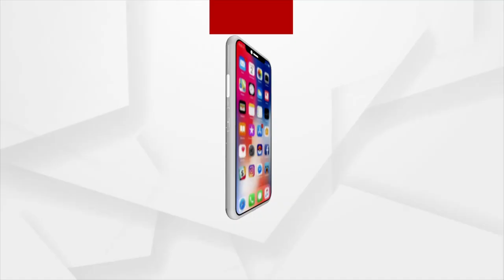କୋରୋନା ଲାଗି ବନ୍ଦ ହେଇ ଯାଇଛେ ବେପାର୍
ଗୁପଚୁପ୍ , ଛାଲ୍ ମୁଢି ଏନ୍ତା ଚଟପଟି ଖାନା ଦୁକାନ୍ ତ ପୁରା ବନ୍ଦ। ରାସ୍ତା କଡେ ଠେଲା ଦୁକାନ ଲଗଉ ଥିବା ବେପାରୀ ମାନେ ନାଁ ଦୁକାନ ଖୁଲି ପାରୁଛନ୍ ନାଁ ଅନଲାଇନେ ବିକି ପାରୁଛନ୍। ମାହାମାରୀ ଏନ୍ତା ଗରିବି ଏବେ ଛୋଟମୋଟ୍ ଦୋକାନୀଙ୍କର୍  ମୁଡ୍ ଦୁଖା କାରନ୍ ପାଲଟିଛେ